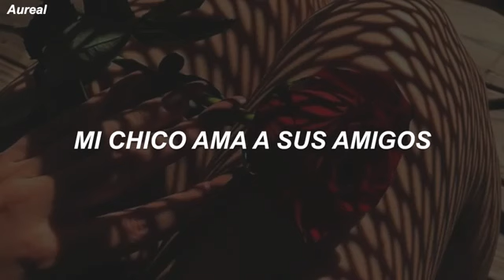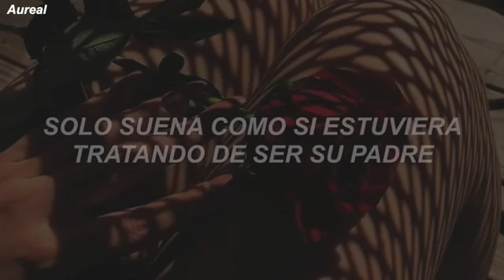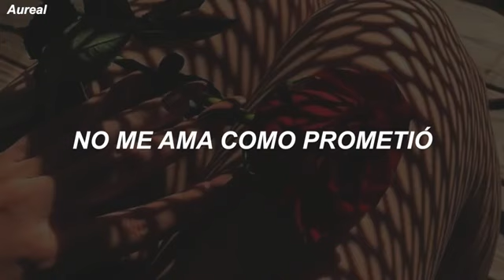Mi chico - My boy Billie Eilish